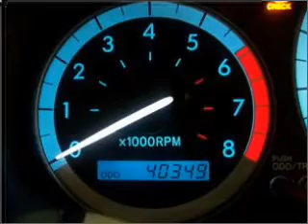2004 Toyota Sienna - Boston MA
Year: 2004
Make: Toyota
Model: Sienna
Trim: LE 7 Passenger
Engine: 3.3 liter 6 cylinder 24 valve
Transmission: 5-Speed Automatic
Color: SILVER
Mileage: 40349
Address:
32 Brighto